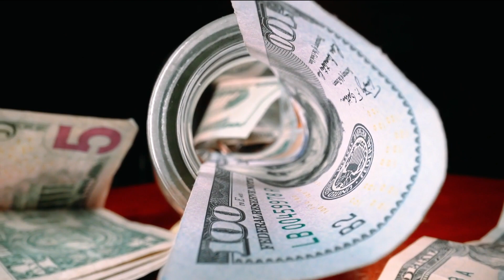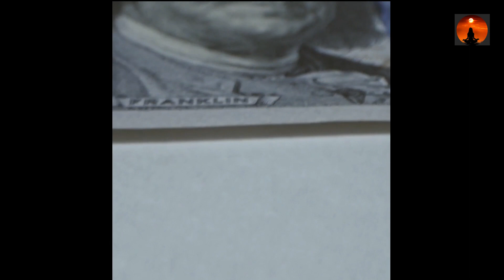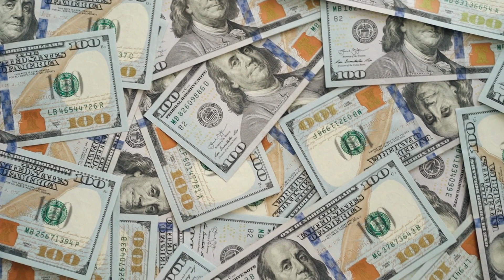The Power of Positive Thinking: How Meditation Can Transform Your Mindset and Your Bank Account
In this video, we explore the powerful ways in which meditation can help you achieve financial success and independence. Through the practice of mindfulness and positive thinking, you can learn to overcome limiting beliefs and negative emotions around money, develop greater self-control and discipline, and tap into your intuition and creativity to create new opportunities for financial abundance.

Join us as we dive deep into the benefits of meditation for attracting wealth, and learn how you can start incorporating simple mindfulness practices into your daily routine. Whether you're just starting out on your financial journey or looking to take your success to the next level, this video is packed with valuable insights and practical tips to help you achieve your financial goals. So sit back, relax, and let's explore the power of meditation for unlocking financial success!